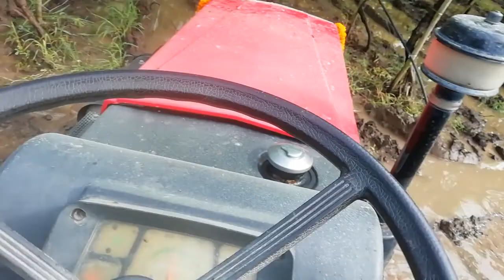Hard worker Grapes farmes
Hard worker Grapes farmers